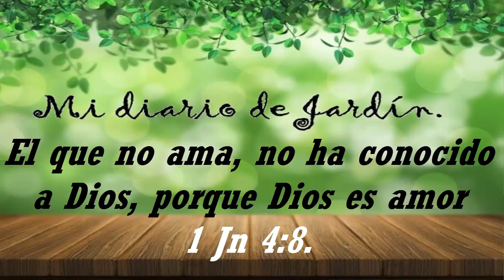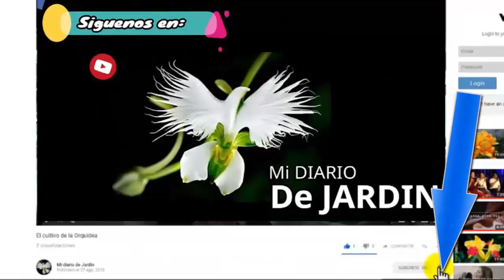Cuidados, trasplante y sustrato casero para Hortensias, mi diario de jardin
En este canal aprenderá todo lo que necesitas saber para diseñar, dar mantenimiento  cuidad de jardines y áreas verdes.

Cuidados, trasplante y sustrato casero para Hortensias

hemos  puesto hortensias en el jardín, se ha realizado 3 vídeos explicando  sus cuidados de manera general . en este video explicamos como cultivarla en sustrato casero, con tierra negra de jardín, mezclada con gallinaza, piedritas, mostramos paso a paso como preparar sustrato casero para que lo puedas realizar en casa.

cuidar hortensia es solo saber la iluminacion, abonado, sustrato que usaras espero que el video te sea util sobre el mantenimiento de la hortensias,!!! aca le dejo trasplante y sustrato casero para Hortensias, en mi diario de jardin.